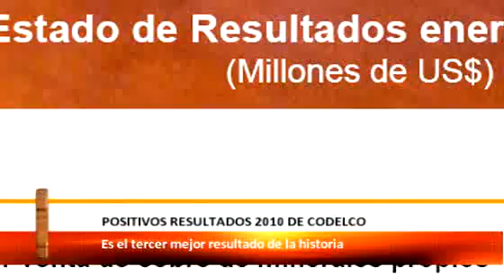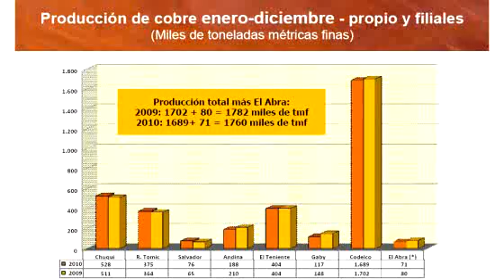Excedentes de Codelco aumentaron 47% durante 2010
La empresa entregará al Estado 5.799 millones de dólares, gracias al aumento en el precio internacional del cobre y a la mantención de niveles de producción similares a los registrados el año anterior.